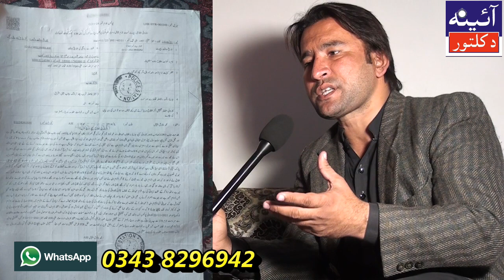story of lahore girl docter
Sad Story Of This Girl | Aina Da Kaltor